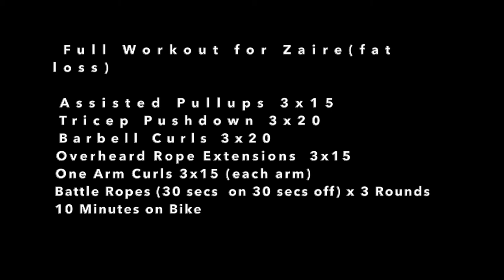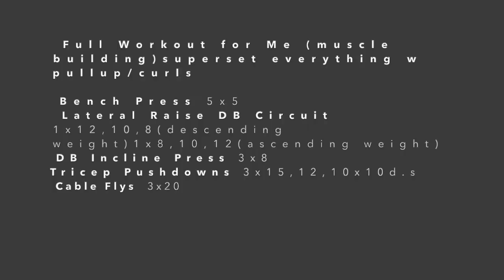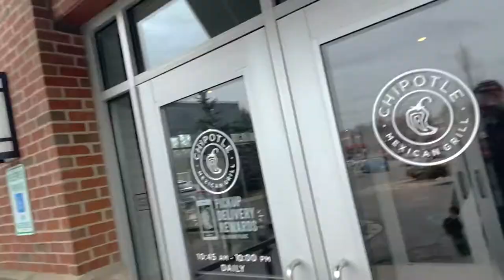meeting eric thomas, training advice, & more| VLOGszn: ep.2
On this channel we explore the many different avenues of self-improvement along with content on how you can monetize your passions and grow your brand.

Noah's Social:
Twitter & Insta-@noahsarte

this is an older upload I had in the vault, I hope yall staying safe and productive.